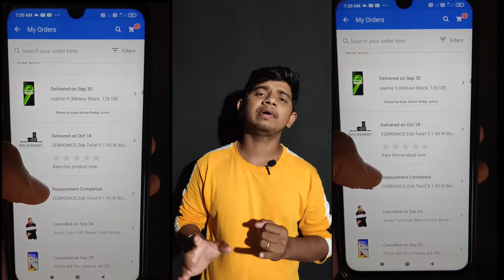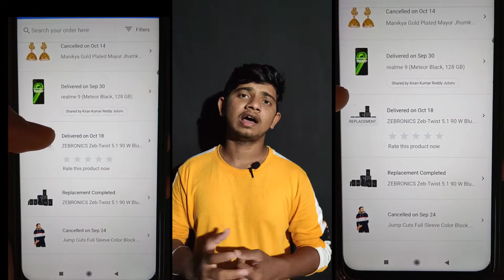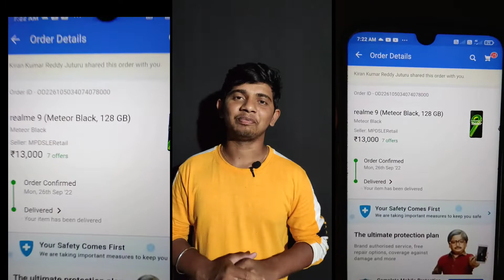Flipkart replacement bats mobile phone home theatre Laptap replacement in telugu Anwar tech star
Flipkart replacement bats mobile phone home theatre Laptap replacement in flipkart telugu Anwar tech star

Hi friends flipkart all products replacement in all available any flipkart products but 2 or 5 days  wating new replacement your flipkart products friends  any some late in flipkart replacement products your product friends